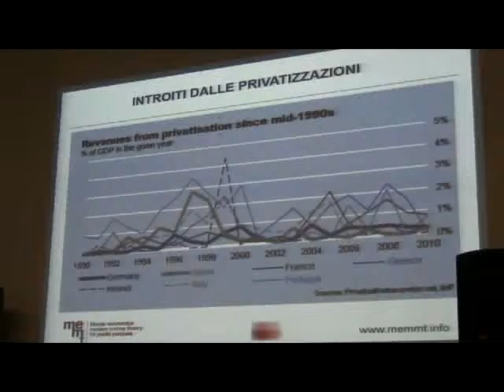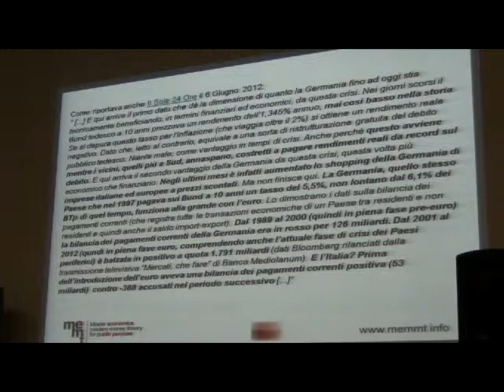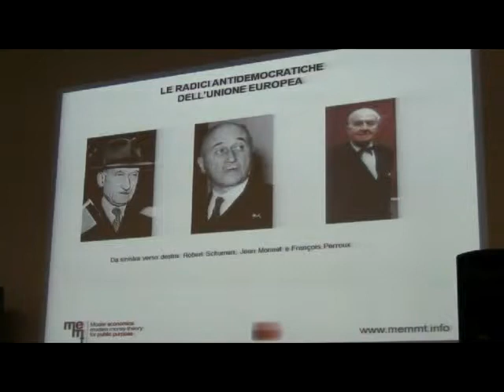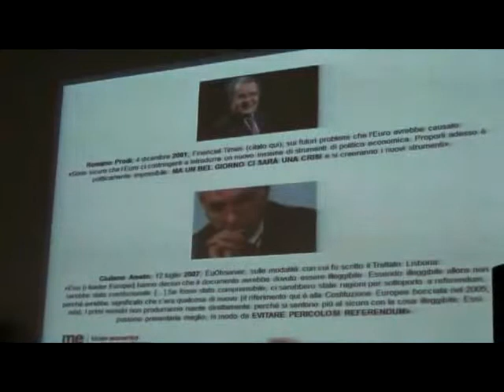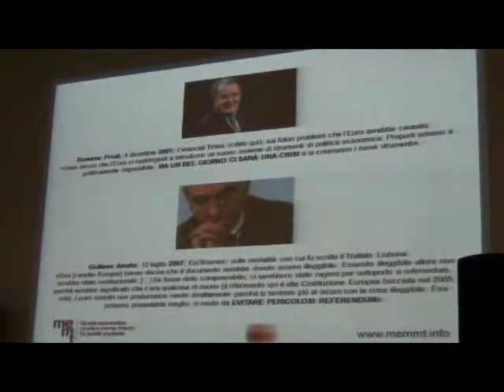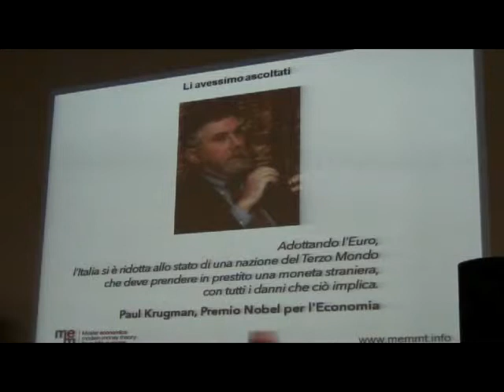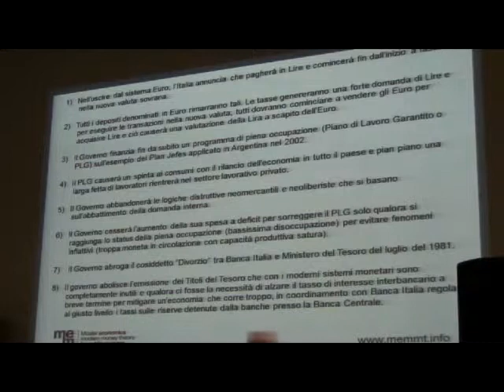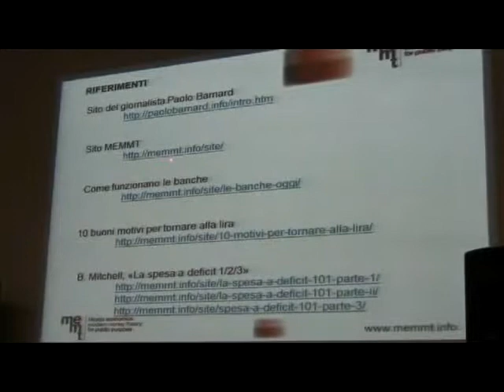Una Via Per La Sovranità Monetaria - Verona (15-11-2013) - parte 5/5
Esposizione di Marco Cavedon (coordinatore regione Veneto ME-MMT).
Argomento trattato: Presentazione ME-MMT e Programma di Salvezza Economica Nazionale.

Evento Organizzato dal Gruppo "Cittadini Oltre La Crisi" in collaborazione con:
Movimento 5 Stelle - Verona
ME-MMT Veneto
Associazione Società Sostenibile

Si ringrazia per le riprese Francesco Battaglia.